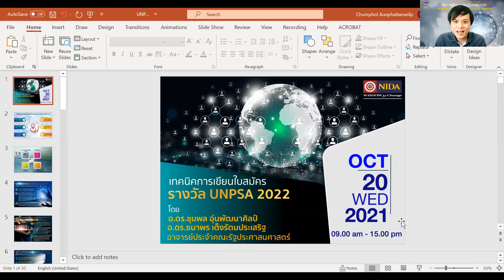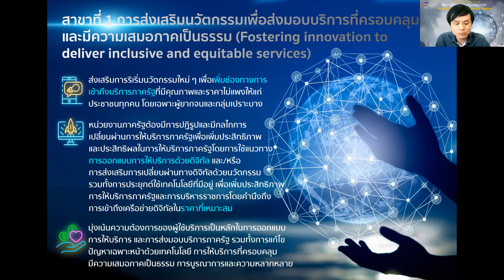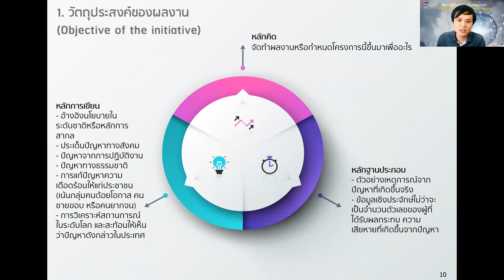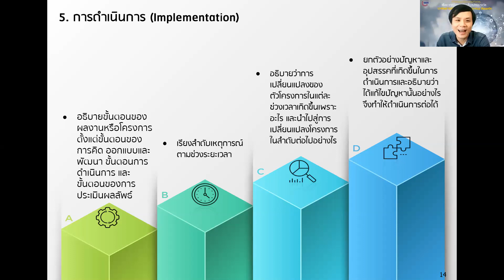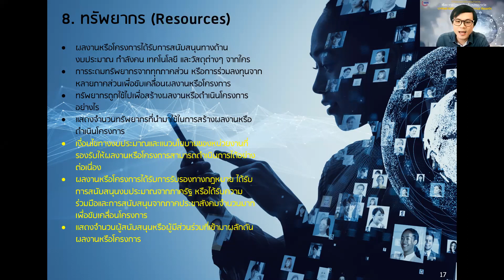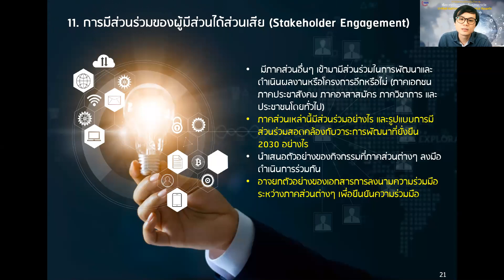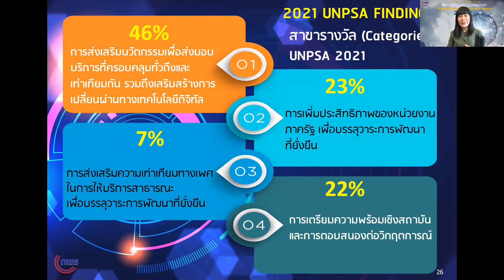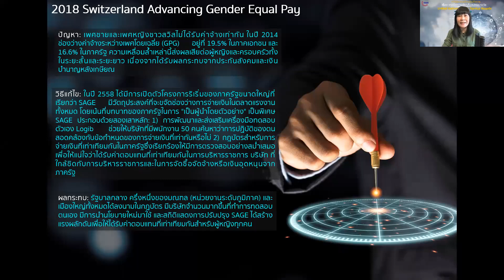เทคนิคการเขียนใบสมัครรางวัล United Nations Public Service Awards 2022